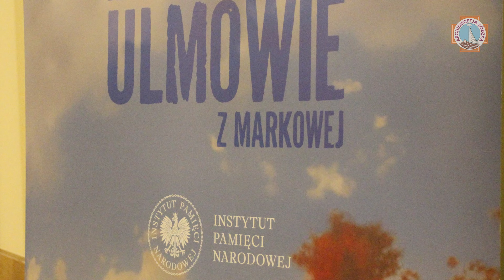Peregrynacja relikwii bł. Rodziny Ulmów | błogosławieństwo relikwiami | Pabianice 2024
Błogosławieństwo relikwiami bł. Rodziny Ulmów na zakończenie Eucharystii sprawowanej w parafii Trójcy Przenajświętszej w Pabianicach.